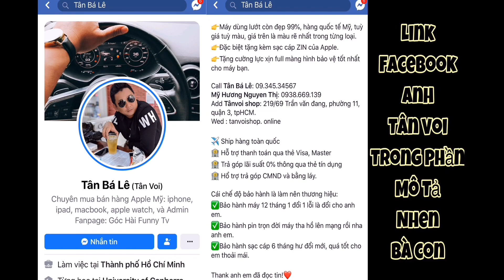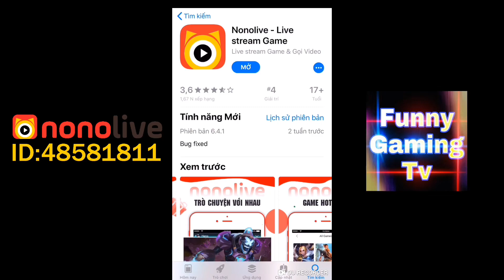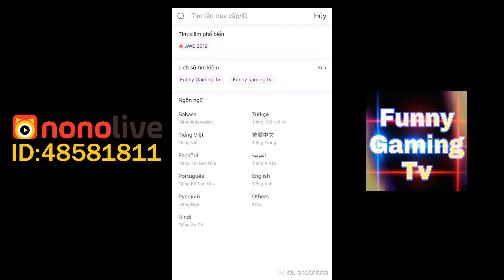LIÊN QUÂN MOBILE | VIOLET ở phiên bản mới Chiến Trường 3.0 sẽ là con bài tiếp theo bị Cấm!